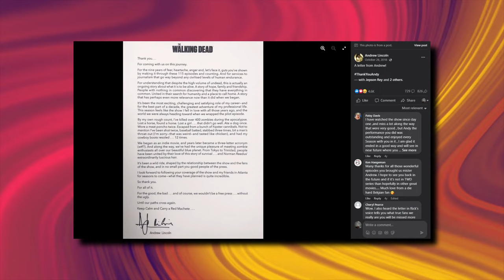The DOWNFALL Of The Walking Dead..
Welcome back to Screen Tremble, today on the channel we're going to be talking about  The DOWNFALL Of The Walking Dead, if you're excited to learn more about this then make sure you watch the whole way through because you don't want to miss the details we have for you!